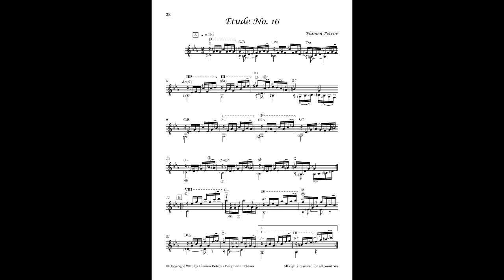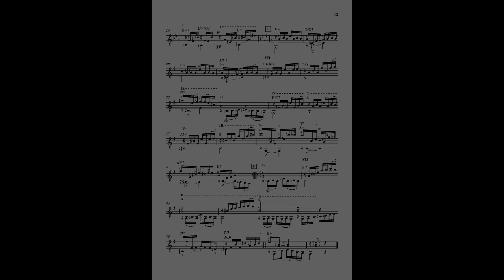Etude No. 16 by Plamen Petrov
Study the virtuosity of Plamen Petrov.